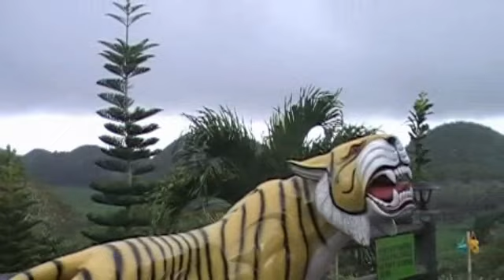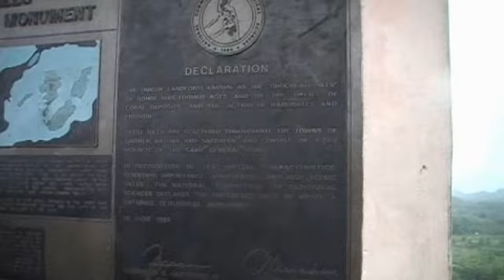Loboc River cruise, Chocolate hills, Philippines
Video and pictures compilation of trip to tagbilaran.